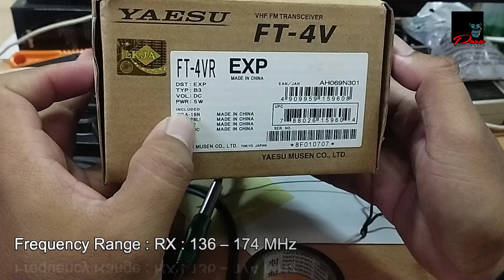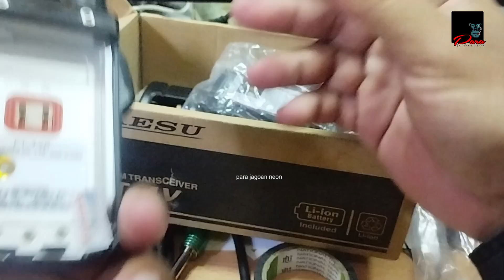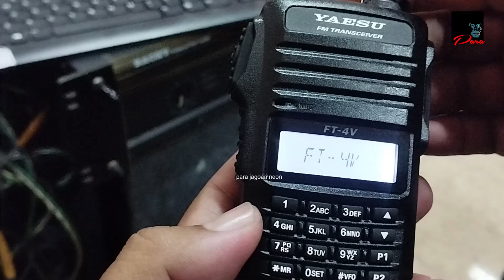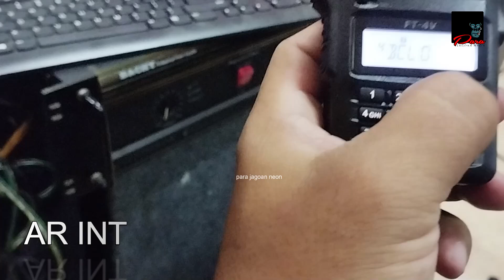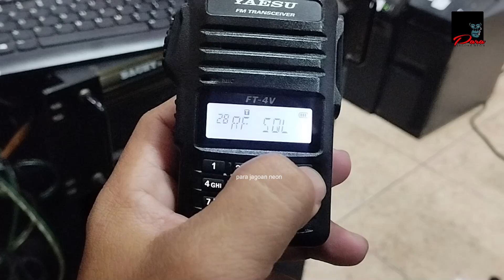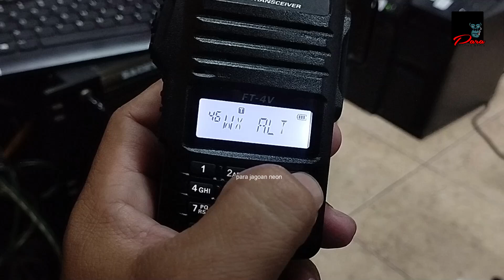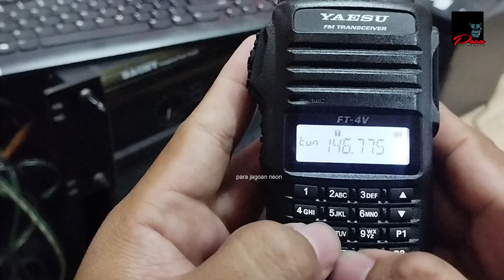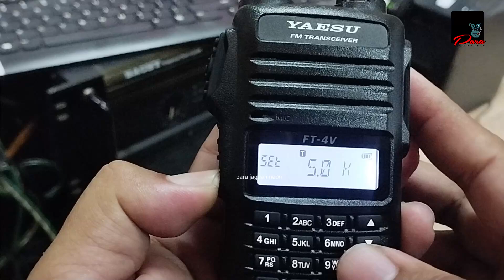REVIEW HT YAESU FT-4V VHF : VHF FM TRANSCEIVER - RADIO YAESU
Frequency Range - RX/TX : 136 – 174 MHz
Battery - 1750 mAh
Power - 5/2/1W
Voltage - 7.2V
VHF - 136 – 174 MHz
 Yaesu FT-4V• Frequency
Range : RX : 136 – 174 MHz: 400 – 480 MHz
TX : 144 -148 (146 MHz)136 – 174 (Asia)
FM Broadcast : 65-108 MHz•
Channel Steps : 5/10/12,5/15/20//25/50/100 KHz•
Frequency Stability : ±2.5ppm + 14˚F to + 140˚F |- 10˚C to + 60˚C)•
Emmision Type : F2D, F3E, F2A•
Antenna Impedance : 50 Ohms•
Current Cosumption : 190 mA (Recive) 200mW Output95 mA (Standby,Saver Off)23 mA (Standby Saver On• Operating temperature : -4˚F to +14˚F |- 20˚C to +60˚C•
Case Size : 5,2cm x 9cm x 3cm
TRANSMITTER• RF Power Output : 5W (High)/ 2,5W(Middle)/ 0,5W(Low) @7,4V with SBR-28LI• Modulation Type : Variable Reactance•
Maximum Deviation : ±5.0KHz•
Spurious Emmision : At Least 60dB down {@High and Middle Power}At least 50dB down {@Low power}•
Microphone Impedance : 2k OhmsReceiver•
Circuit Type : Direct-Conversion•
Sensivity : 0,2V for 12dB SINAD {140 – 150MHz, NFM}0,2V for 12dB SINAD {420 – 470MHz, NFM} * FT-4x only• Selectvity : 12KHz / 35KHz (-6dB /-60dB)•
 AF Output : MAX Power 1W@16Ohms, 0,8W @ 16 Ohms for 10% THD
Salam solder ...
Channel ini akan berbagi tutorial, review, dan traveling.
Selamat menonton, silahkan untuk bertanya dan meramaikan kolom komentar kami.